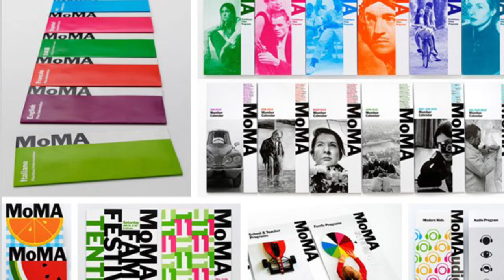Paula Scher:Graphic Design Icon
Paula Scher is an absolute design and map painting icon! I take a deep dive into her incredible career with designing album covers, logos and painting. Her work portfolio is so extensive that this also only scratches the surface of her repertoire. Amazing! Be inspired to see the world of graphic design all around us in a new way!